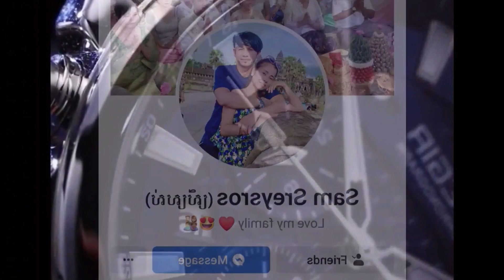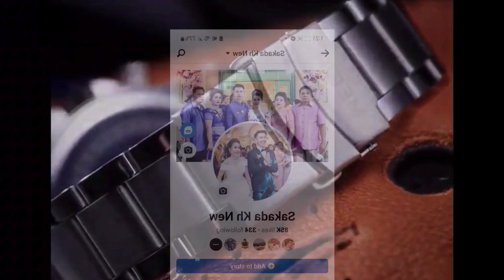កំពុងតែលាងចានសុខៗត្រូវខ្មោចមកលងឡើងផ្អើល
⌚មានលក់នាឡិកាដៃច្រើនប្រភេទ ធានាគុណភាព តម្លៃសមរម្យ មាននៅ PageFB Sakada Kh New
អាចធ្វើការកម្មង់បាន តាមរយះ
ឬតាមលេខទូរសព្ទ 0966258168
បាទអរគុណ